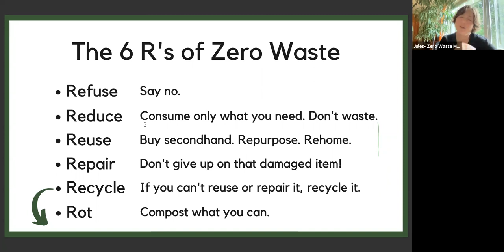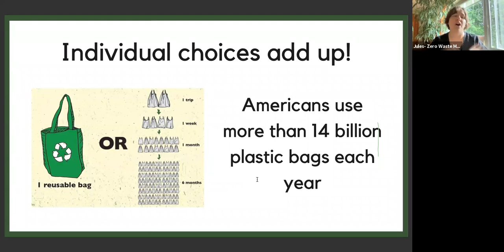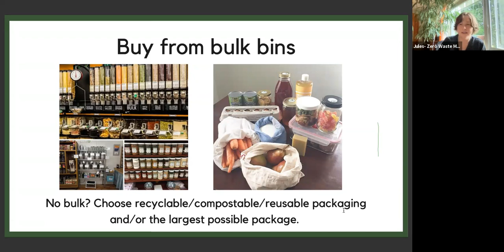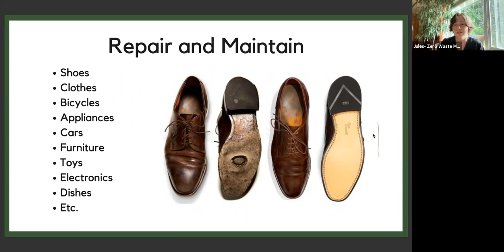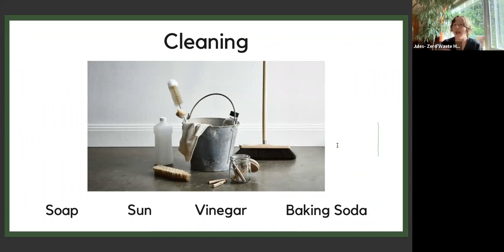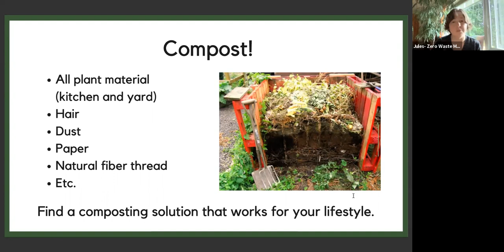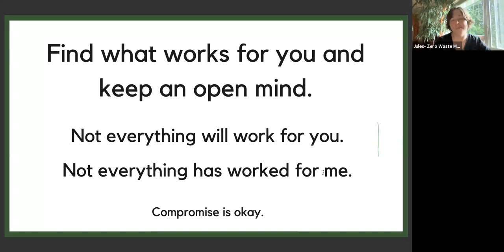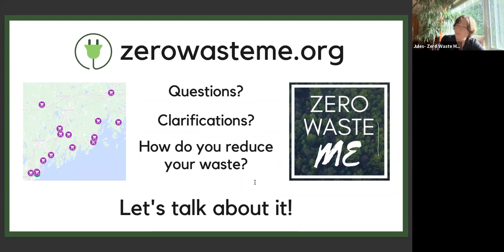Zero Waste: Living a Life Less Wasteful with Tips and Strategies to Reduce Your Trash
Join Julie Olson, co-founder of Zero Waste Maine, to learn how she has reduced her household’s trash by more than 85% and how you too can make less trash using a variety of practical skills and strategies.

Julie (Jules) Olson is a librarian and lifelong learner who shares her suburban home with her husband, son, and beloved rescue pets. A dedicated maker and a supporter of eating and shopping locally, Julie loves finding strategies and resources that support zero waste and spreading the word with others.